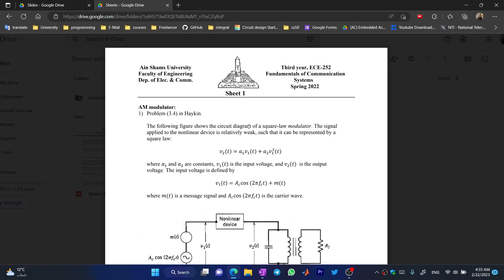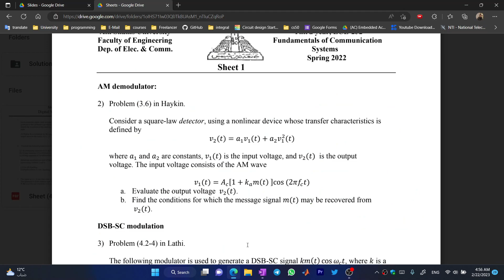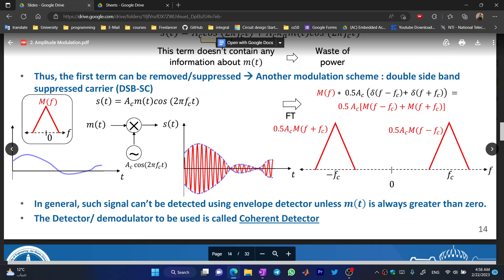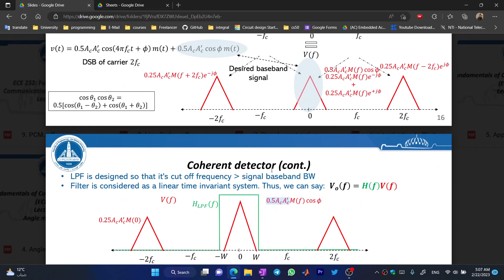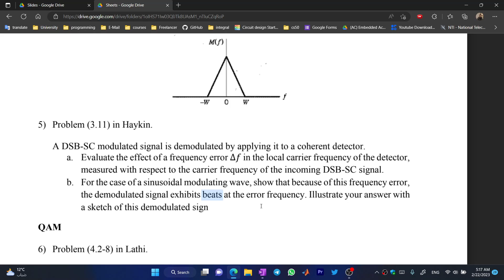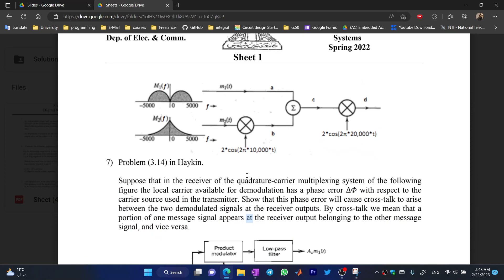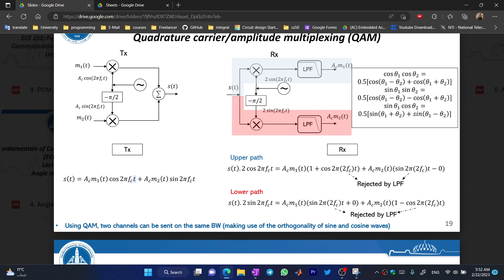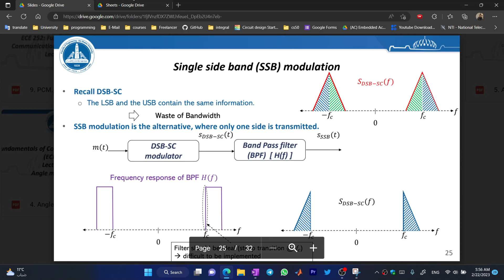Communication system || Sheet 1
00:00 pb1
15:15 pb2
21:05 pb3
28:06 pb4
37:23 pb5
43:24 pb6
50:39 pb7
57:42 pb8